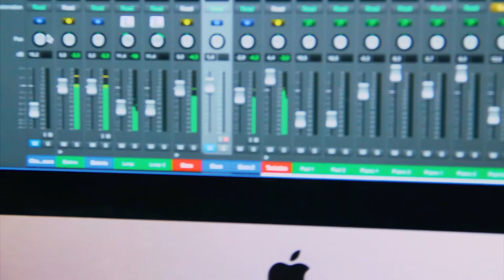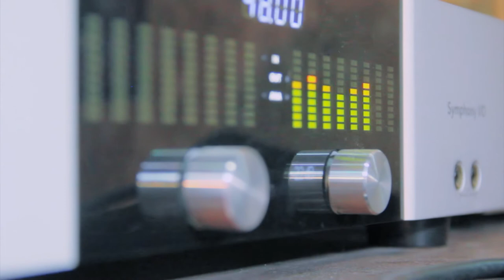Clip oficial Chame Jesus Cláudio Claro